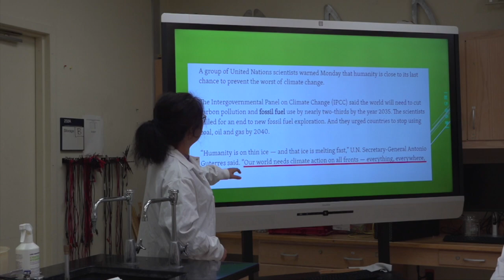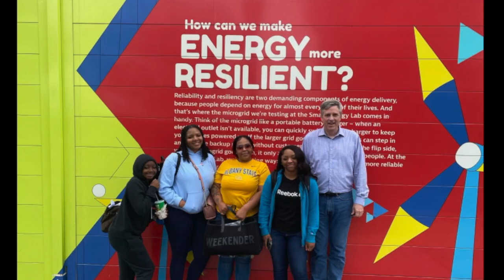Albany State University Dept. Energy Phase 2